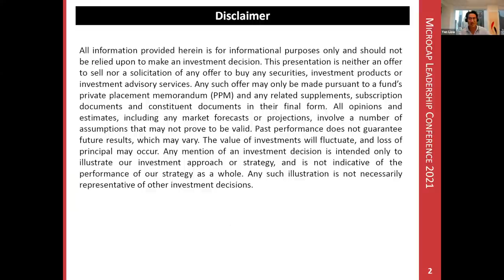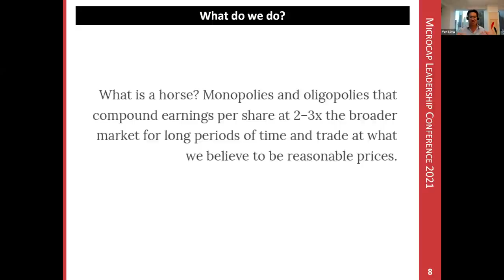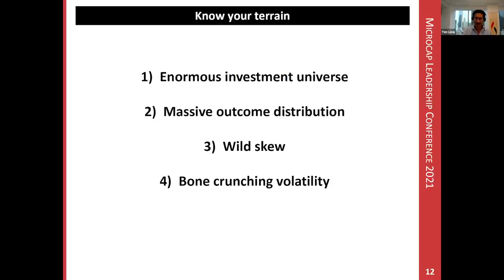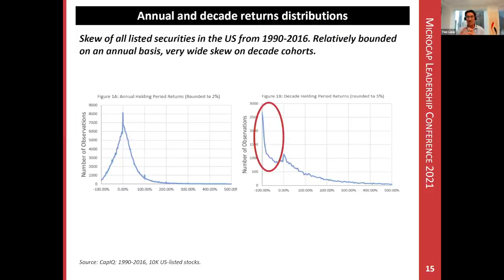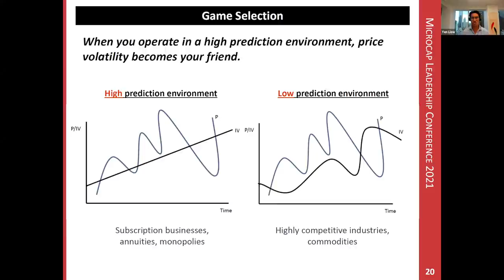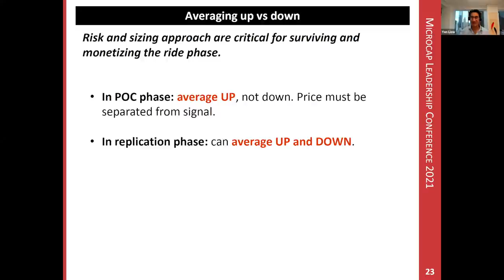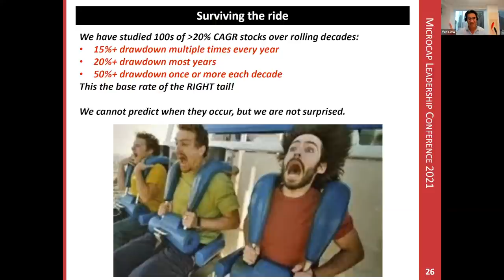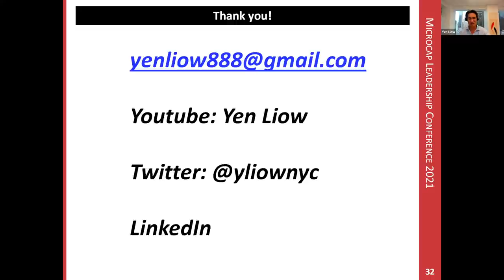Yen Liow - The Game Within The Game MicroCap Summit 09-23-21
50 min video talking about some frameworks to navigate SMID/microcaps. 10x vs 100x strategies. How to navigate/survive volatility. Microcap skew stats. original link on microcap